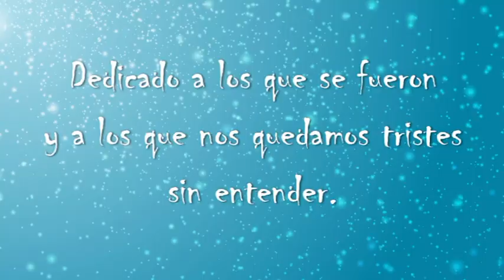Navidades Mágicas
Villancico dedicado a los seres más queridos que se nos fueron. Celia Ramos